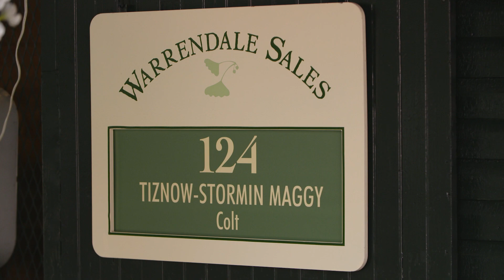Fasig Focus: Kitty Taylor, Warrendale Sales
"I love the horses. I love seeing them progress. I love seeing the different personalities at the sale. I love seeing a horse sell well and go to a good place." -Kitty Taylor